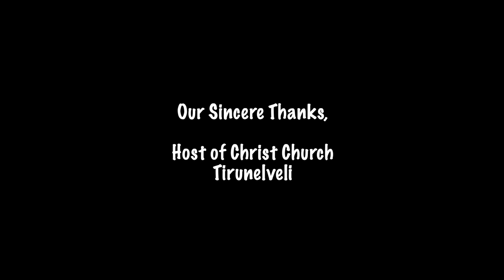Ennai Nesikkindraya... | Tamil Christian Song | Nellai Selvin | Jeba Benny